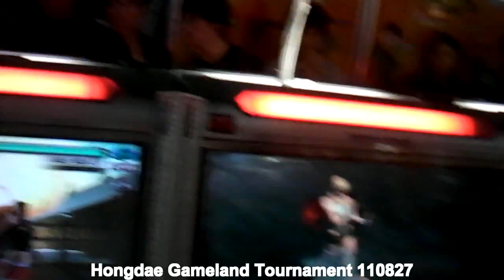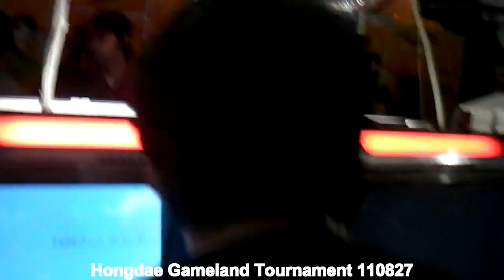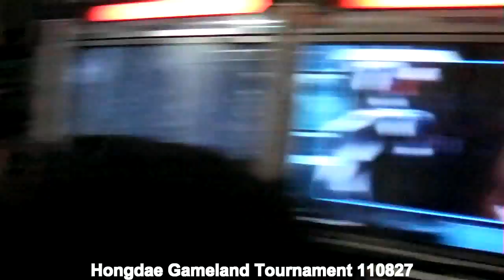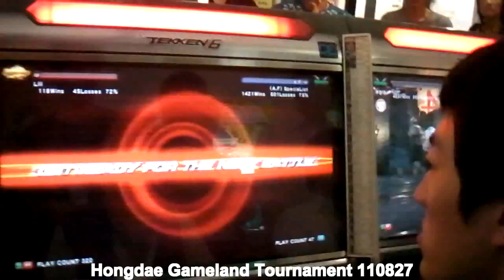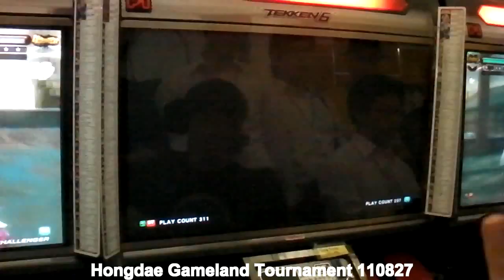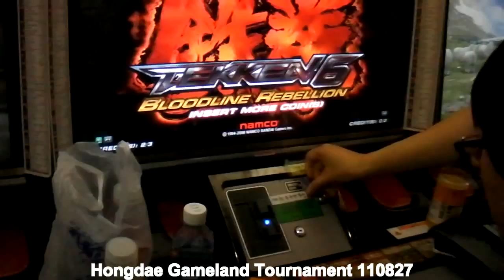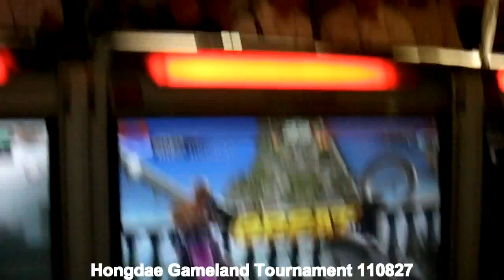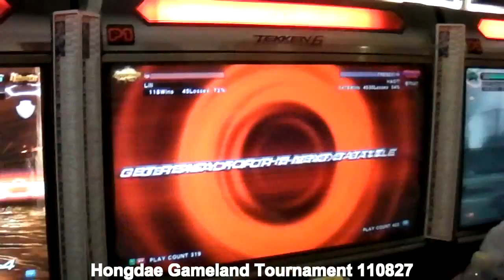GosuTekken 110831 pt.3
for info and media archives, for social networking.

GosuTekken is a weekly show released Wednesdays 8pm PST. It primarily contains deathmatches from the past week, but casuals, tournament footage as well as other bonus material is included from time to time.

This episode features the following:

- 110831 pt.1 -

Ccer (Lil) VS Knee (Hwo) 110826

- 110831 pt.2 -

How to Find Hongdae Gameland 110827
07:16 Hongdae Gameland Tournament 110827

- 110831 pt.3 -

Hongdae Gameland Tournament 110827